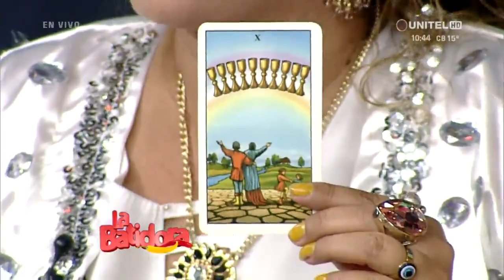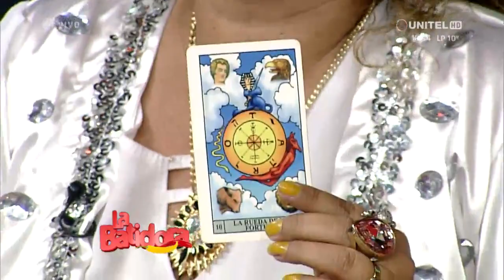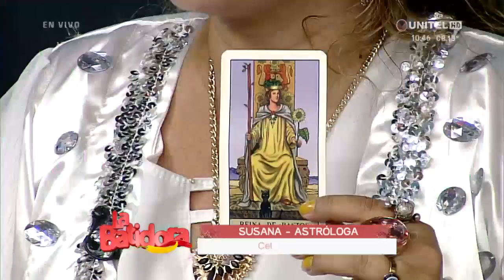Entérate de lo que te depara el futuro con el horóscopo de La Batidora - 03/07/2018 - 2 de 3